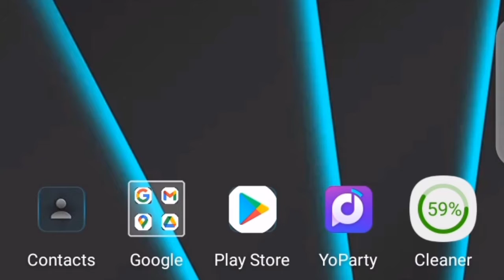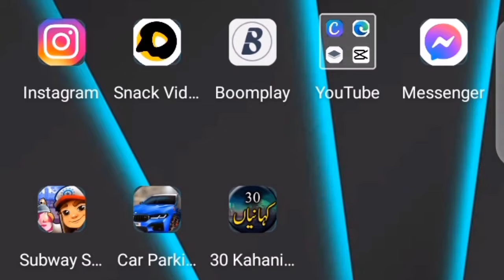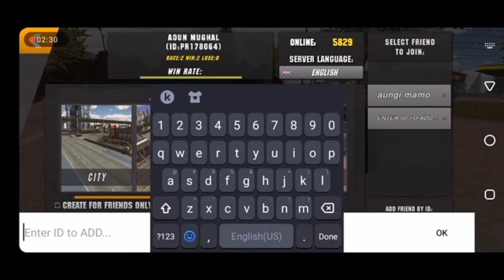Aj khali online game kazan ka Seth |Aoun Mughal vlogs|car parking multiplayer